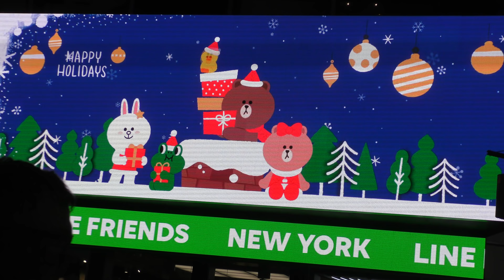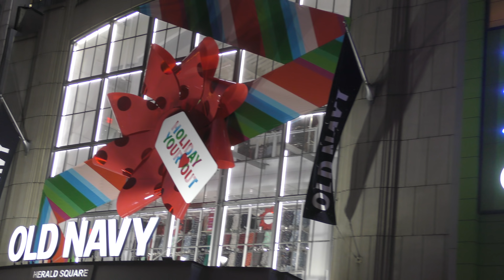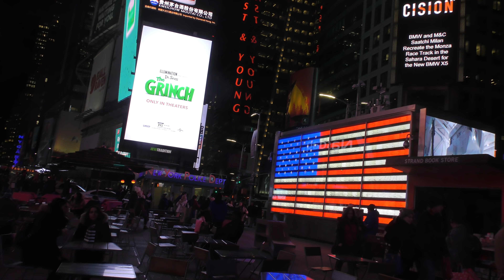NEW YORK CITY 2018: CHRISTMAS ATMOSPHERE ON TIMES SQUARE! [4K]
Hey, Everyone!

Times Square is prepared for Christmas!